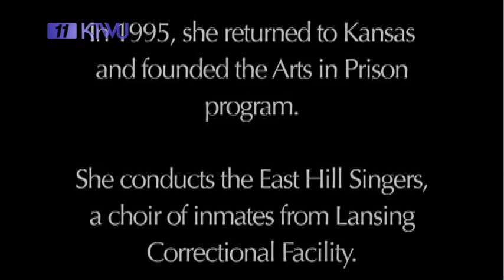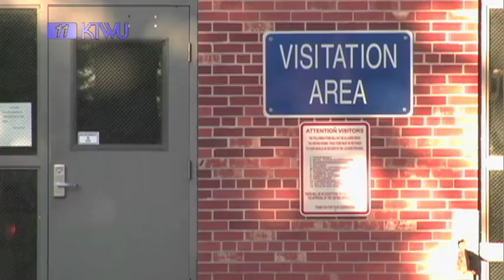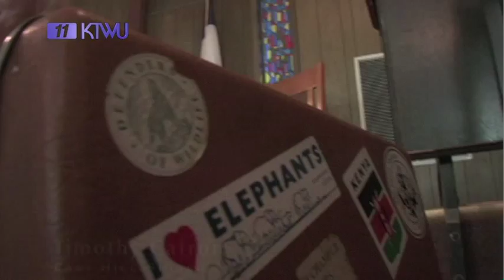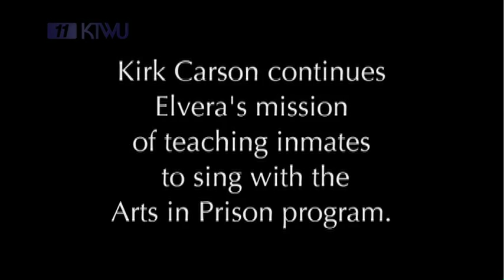KTWU Plains People: Elvera Voth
Plains People - Elvera Voth: Lansing Correctional Facilitys walls are filled with inspiration and music thanks to the work of Elvera Voth. Founder of the Anchorage Opera Company and former choral director of the Lyric Opera in Kansas City. She has found a new calling in her retirement years: to conduct the East Hill Singers, a choir of inmates from Lansing.